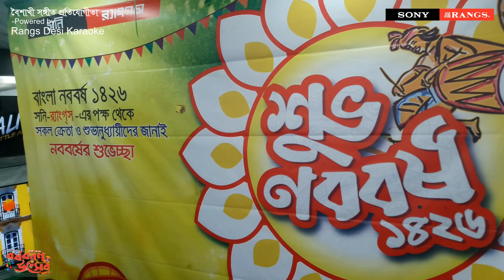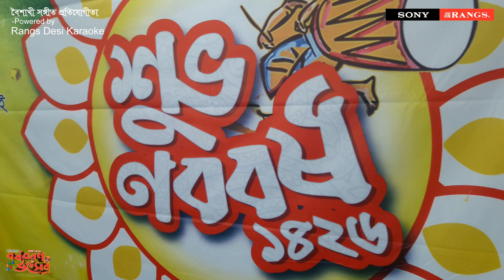Jat gelo Jat Gelo by Rahimuzzaman Sheikh || বৈশাখী সঙ্গীত প্রতিযোগীতা Song- 224